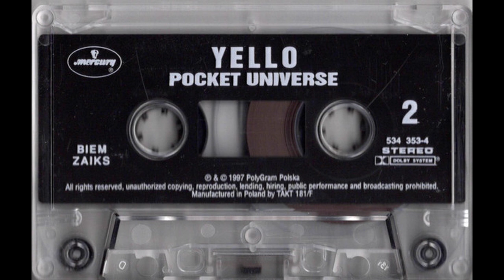YELLO - Resistor [SteP's Screw Edit]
Video published with permission from UMG /  Polydor/Island, a division of Universal Music GmbH.

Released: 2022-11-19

Credits:
Producer – Yello
Producer – Leos Gerteis
Producer – Ian Tregoning
Associated  Performer, Recording  Arranger – Boris Blank
Author – Dieter Meier
Composer – Boris Blank
Chopped and screwed – Steinar Pedersen